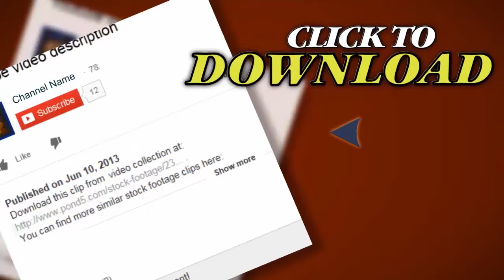Hd Cumulus 04. Stock Footage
Thank you for visiting our page Hd Cumulus 04. Stock Footage"